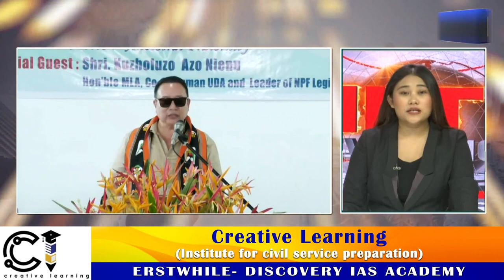NPF IS OPEN TO ALLIANCE WITH ANY PARTY: AZO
Co-chairman of United Democratic Alliance (UDA) and leader of NPF party legislature, Kuzholuzo (Azo) Nienu said NPF stood firm with its commitment for early solution to the Naga political issue and not election. He said this while speaking at the general session of the Tenyimi Youth Organisation Dimapur at Jotsoma Community Hall ‘A’ Khel Kuda village, here Saturday. Azo’s remark comes against the backdrop of the joint announcement by NDPP and BJP of continuing with the 2018 seat sharing arrangement for the 2023 Assembly elections. While congratulating NDPP and BJP, Azo reiterated that NPF will remain steadfast with its commitment for a solution, even if elections were to be held. Post elections, he said even if NPF wins absolute majority, the party would pursue an all-party government as there was a pressing need to settle the Naga issue, keeping in mind the commitment for an early solution.